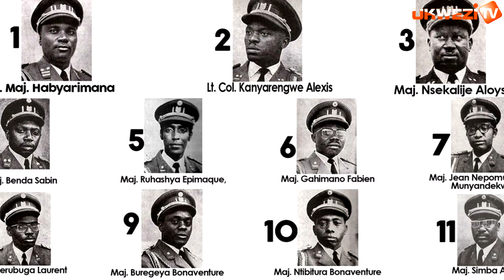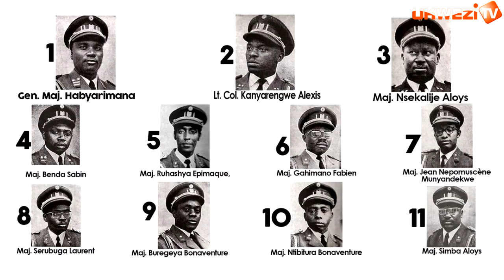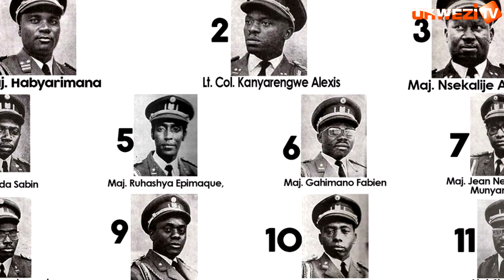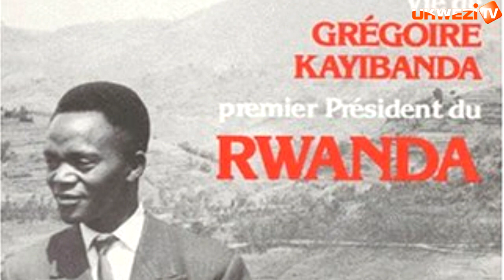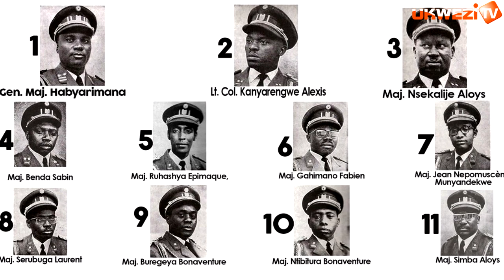Uko abasirikare bakuru 11 bakoze OPERATION itangaje yo kwimika Perezida Habyarimana Juvenal